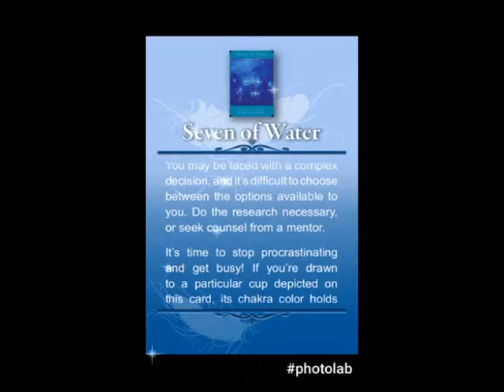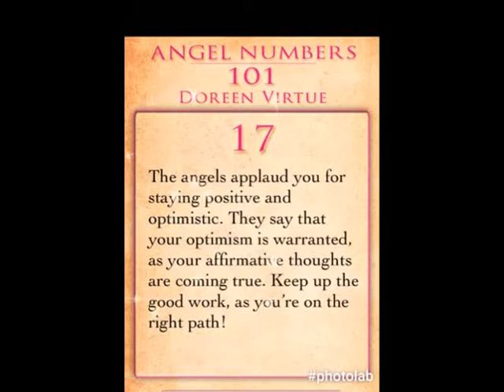Daily Angel Tarot SEVEN OF WATER Friday 17th February 2017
A complex decision. The need to do research. Stop procrastinating! Feeling overwhelmed with choices; One must be made. Imagination.

Water: Love, emotions, relationships and creativity.
Scorpio. Cancer. Pieces.

Angel prayer🙏🏽
😇I ask the Angels to help me overcome the feelings of overwhelm and anxiety. Please bring me peace so I can feel safe. And so it is. Amen. Thank you🙏✨

Affirmation✨I am safe and divinely protected✨

Angel Tarot Number
This card is number 43. Here, we have the combined power of the angels and ascended masters to help us make the choices we need to make. We have no worries, knowing that with their help, we can’t make a poor decision.
This number reduces to 7 (4 + 3). Removing ourselves from procrastination will place us on the right path.

Astrology
Venus in Scorpio offers many beautiful possibilities. It cares that we have what we want, but without action, we can never be certain that what we thought we wanted is the true desire of the heart.

Angel number
7: You’re on the right path, and the outcome will exceed your expectations! The number 7 is a sign that Divine magic is supporting you and opening doors of opportunity.

43: Both the angels and the ascended masters (such as Jesus, Quan Yin, or a saint) are helping you right now. Spend time connecting with them in quiet meditation, and be calmed by their reassuring presence, which tells you that everything is fine.

Tarot number
Seven: Reflection, assessment, motives, spirituality, wisdom, perfect order, observation, investigation, meditation, discovery and knowledge. Seven represents faith – faith in the things that can’t be seen, but nevertheless exist. It is about knowing the ultimate truths, and it is through experience that understanding develops and faith in the unknown is attained. In a reading, many 7s indicate a period of introspection or solitude.

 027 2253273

Hay House
The teachings of Louise Hay and Doreen Virtue
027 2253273